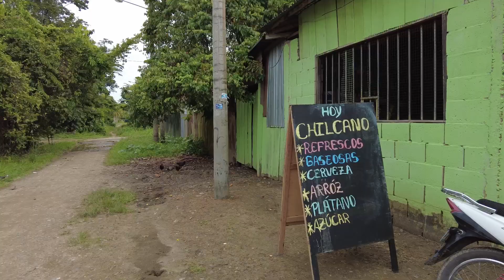Walking Through Old Puerto Maldonado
Tourists never visit the original Puerto Maldonado (known as Pueblo Viejo) because it is not part of the tourist circuit. It is not an appealing neighborhood and, despite it's history as the location of the original town established on the confluence of the Tambopata and Madre de Dios rivers, no one goes there except locals.

I like walking through neighborhoods like this although here people were surprisingly wary of outsiders -- more so than in other neighborhoods I've explored in Peru.

What I hope you can see is a glimpse of what it's like here. I would like to film more of normal life, but there really wasn't much going on as it was around noon when people are still at work or inside preparing lunch.